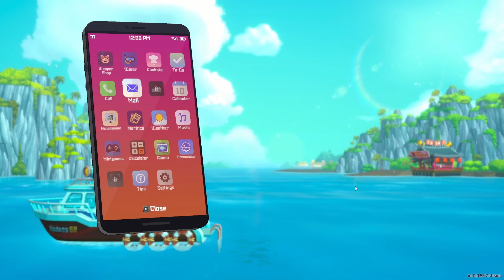Pirates - EP6 - Dave the diver (no commentary)